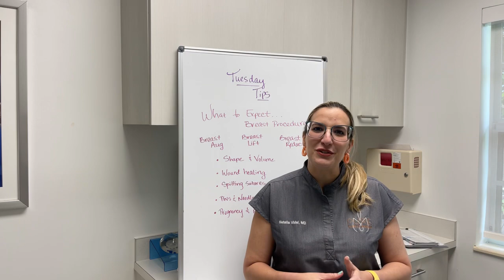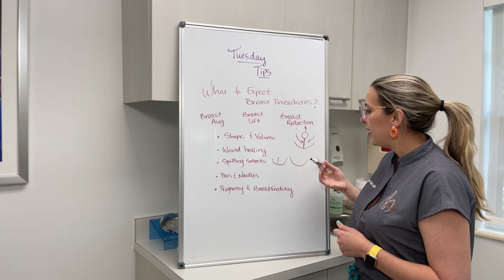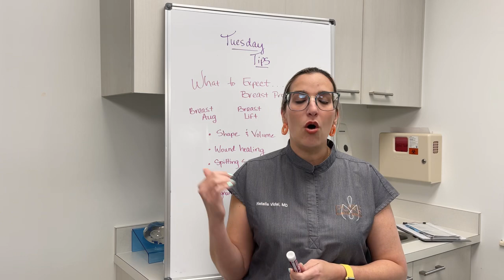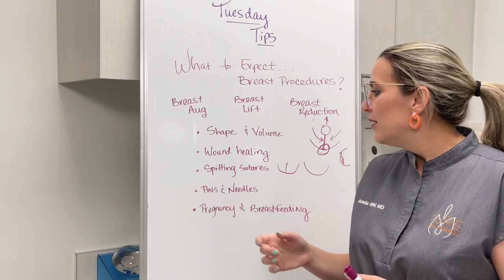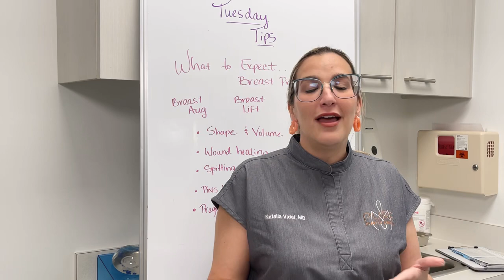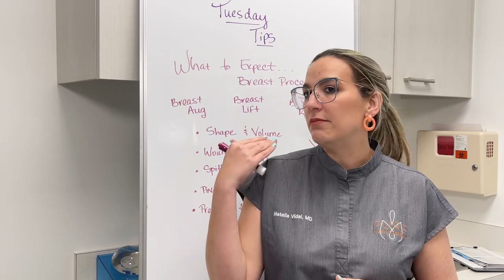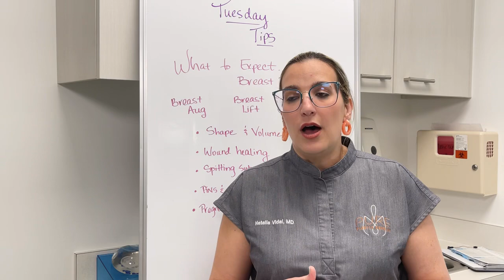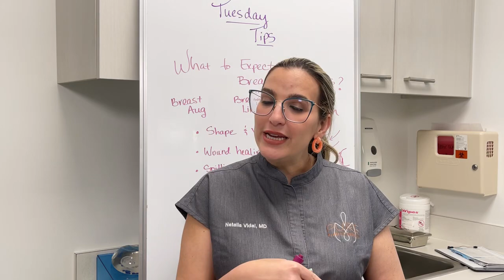Tuesday Tips | What To Expect: Breast Procedures